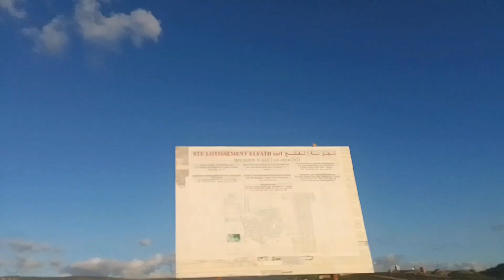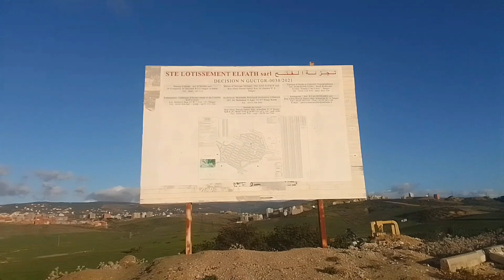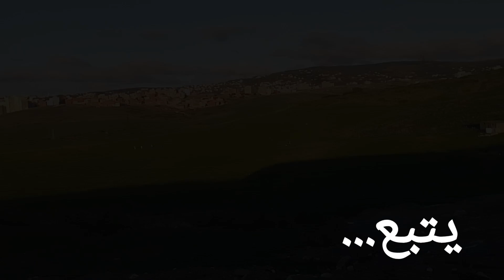دھبت الى احسن بلاسا...احسن طبيعة.الجزء الاول